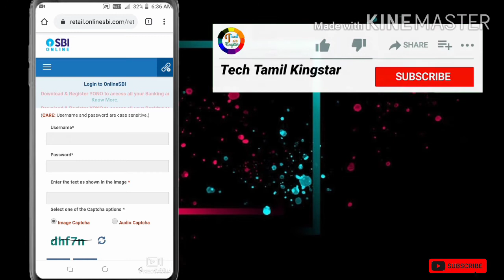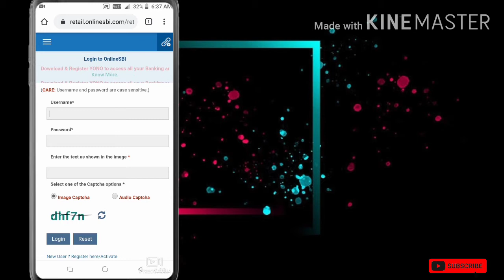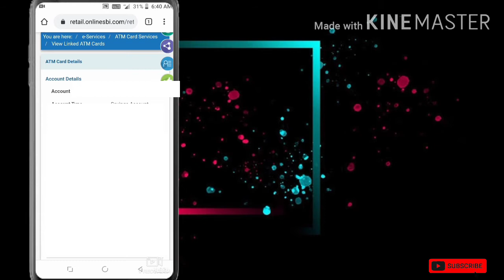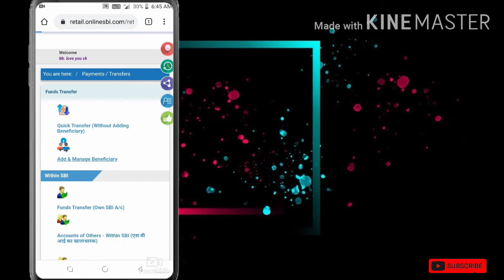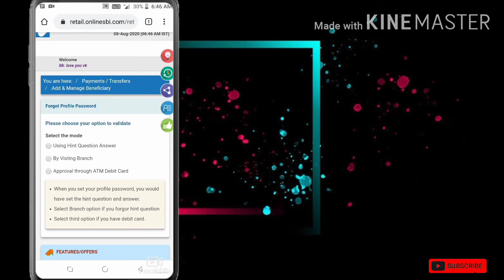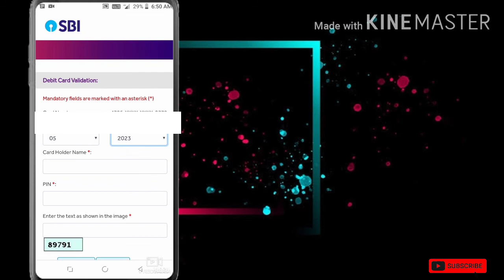SBI Net banking profile password Reset tamil | Yono SBI profile password forgot | sbi ATM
SBI net banking profile password reset tamil
In this yono sbi profile password forgotten explain tamil